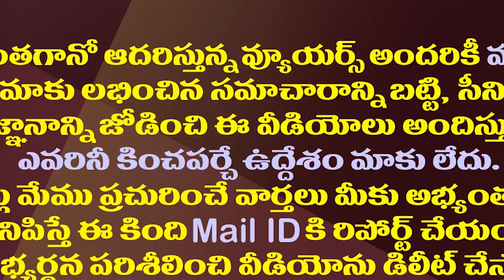చంద్రబాబుకు విపత్కర పరిస్థితి చివరకు ఏం చేస్తారో..?| Chandrababu Naidu Is Facing A Dire Situation